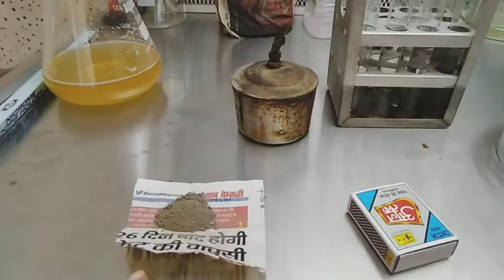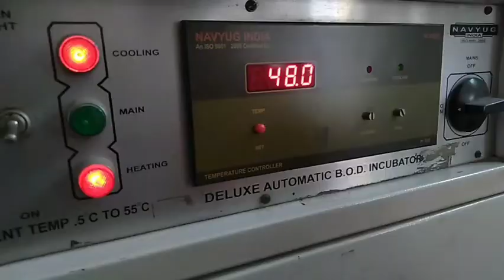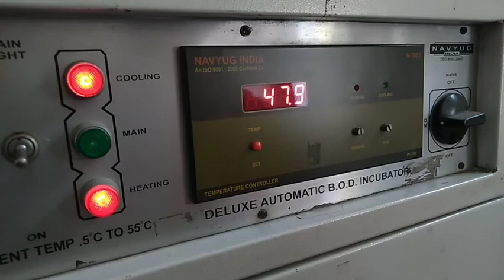Isolation of microorganisms from soil | Microbiology laboratory